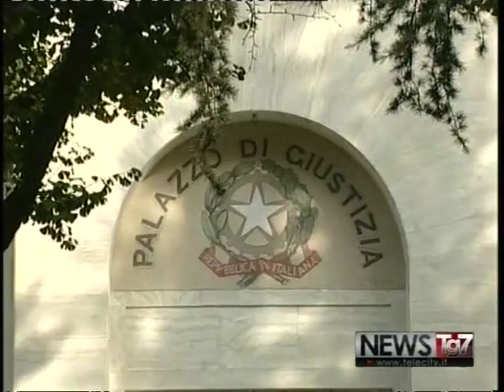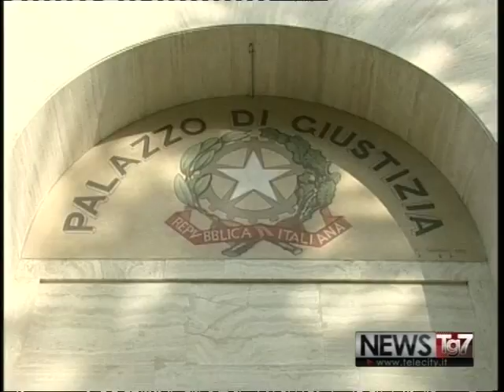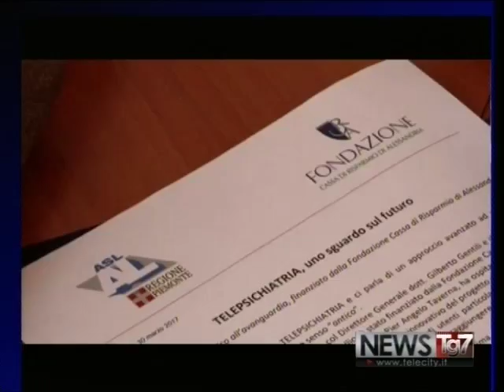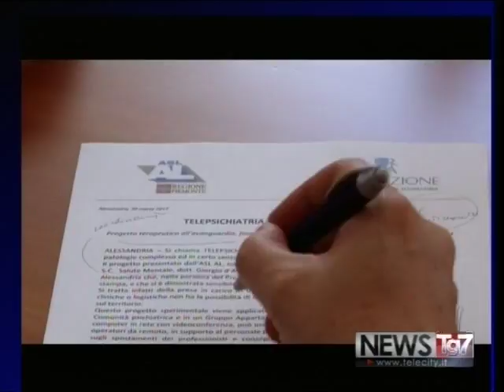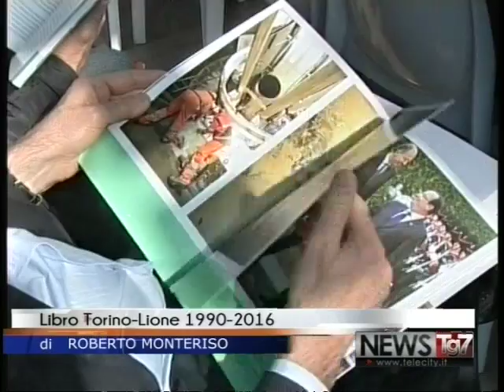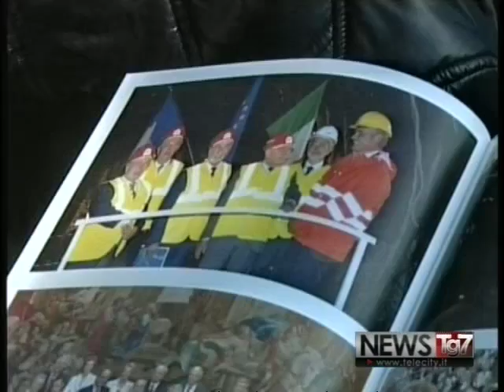TG AL 030417 H1800 A